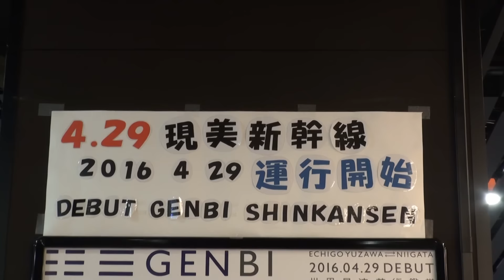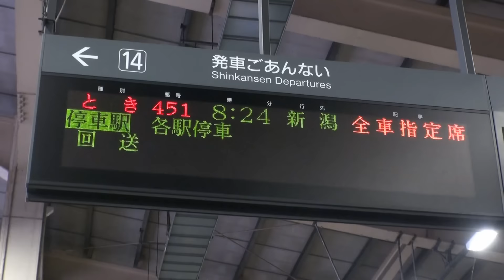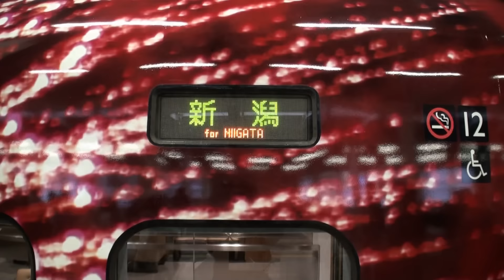【現美新幹線１番列車 越後湯沢発車！ とき４５１号から営業運転開始！！】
２０１６．４．２９　「走る美術館」現美新幹線が越後湯沢～新潟間で営業運転を開始しました。越後湯沢駅からの１番列車とき４５１号の出発のシーンです。派手な外観、アートな車内と注目度抜群の現美新幹線。今日はＧＷ初日とあって多くの家族連れや鉄道ファンでホームは賑わってました。停車中に車内を覗いてみましたが今までにない発想でなかなか斬新な感覚でした。現美新幹線は土日と祝日に一日３往復、新潟～越後湯沢間を走行します。